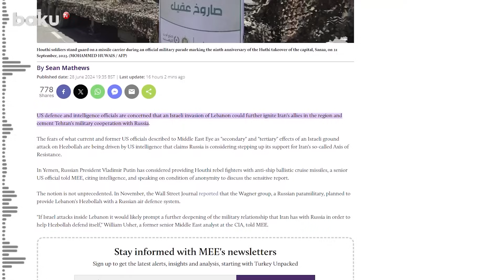Middle East Eye: Американская разведка о вероятности поставок хуситам баллистических ракет из России